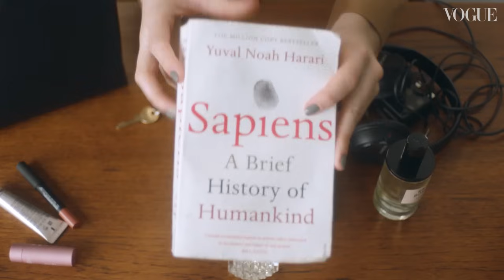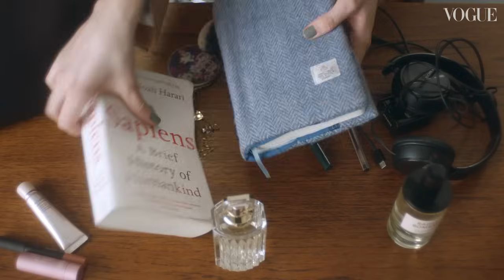Emma Mackey: In The Bag | Episode 11 | British Vogue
French born Sex Education star and new front row favourite Emma Mackey reveals the must-have items she carries around with her in British Vogue's In The Bag. Watch as Netflix's Maeve Wiley shares the one item she cannot travel without and ponders what film character her bag would be...